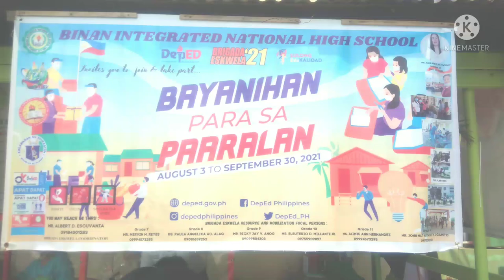BRIGADA ESKWELA PART 4 BIÑAN INTERGRADED NATIONAL HIGH SCHOOL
TEAM DAMUSAK LOWEREDZ PHIL.ASSN.INC NATIONAL